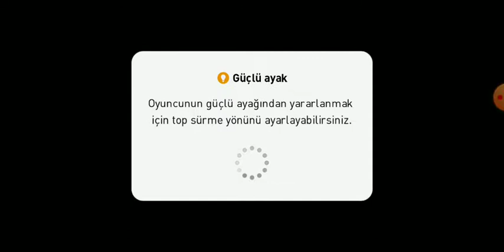100'süz kadro pes mobile